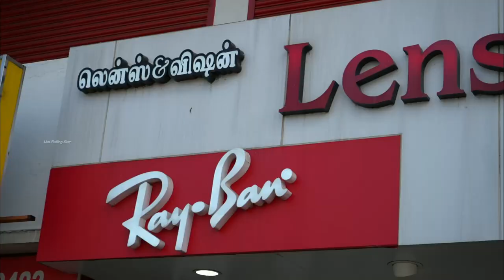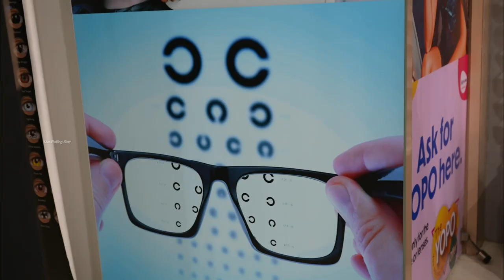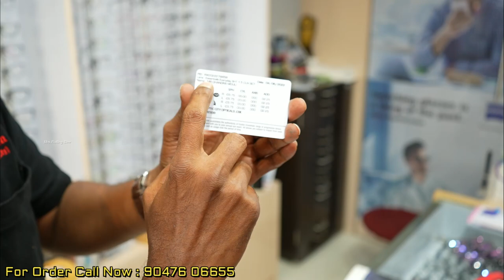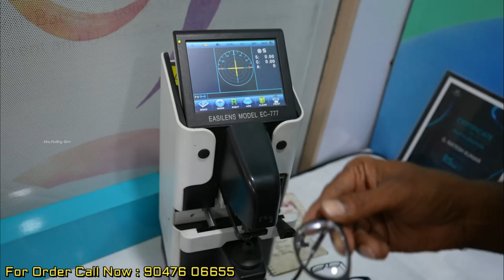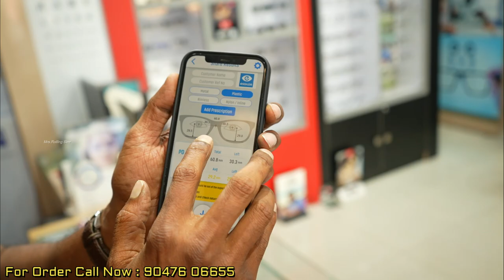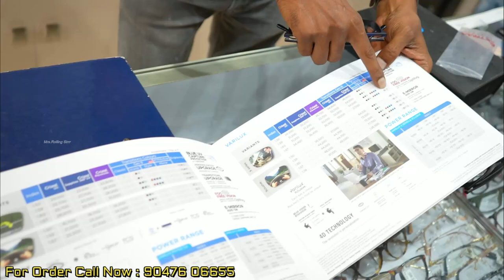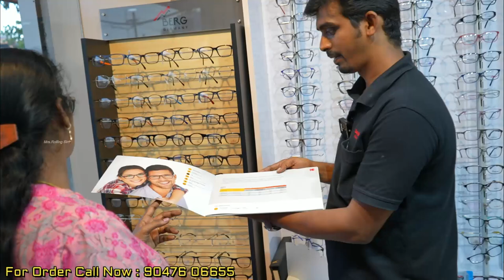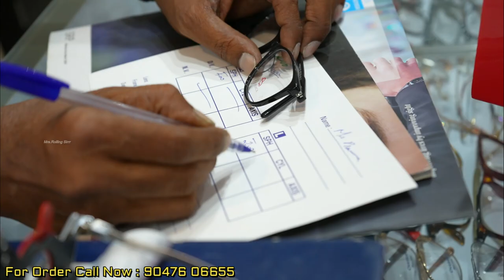கண் விஷயத்தில அலட்சியமா இருக்காதீங்க Anti glare HD lens, Attractive Frames and Sunglasses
This video shows you about the "LENS & VISION Opticians" Coimbatore. Since 1989 they're successfully running this business. They're having a huge collections of frames, lens, sunglasses, kids' glasses etc., in various budgets. Hope you enjoyed this video.

ADDRESS
LENS & VISION OPTICIANS (Since 1989)
1266, saibabakovil signal,
Mettupalayam road, Coimbatore 641043.
Near Bajaj bike showroom
Toyota car showroom

BRANCHES:
# OPTIC CITY
14, Cowley Brown road
R S Puram, Coimbatore -641002.

# 558, RS Puram,
DB road,
Rasi hospital Building,
Coimbatore 641002.

Hello friends..
This is "Mrs Rolling Sirrr", welcomes you all to this channel where you can find all kinds of videos such as Pet Shops, Shoppings, Exploring Hotels, Food reviews and Vlogs.